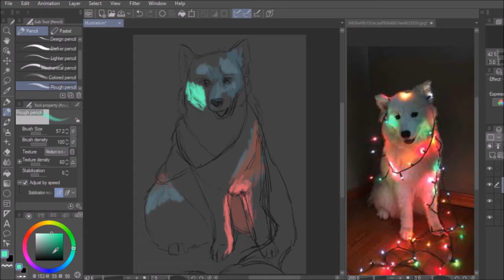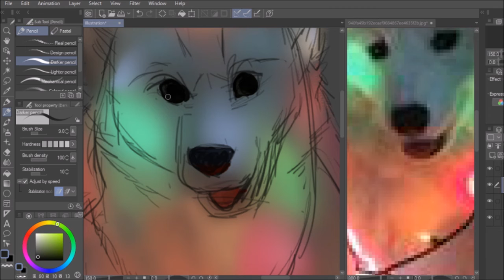Dog speedpaint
nearly 30 min